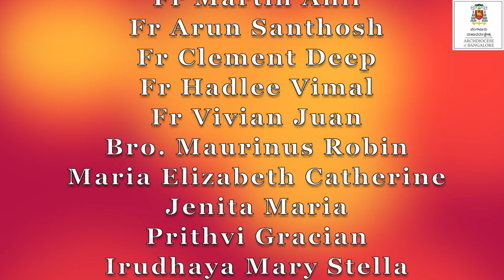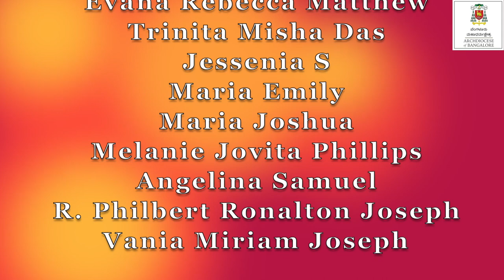Comforter Of Victims In Darkness - COVID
Comforter Of Victims In Darkness - A mashup of songs by Archbishop Peter Machado & Team, a most needed consolation especially during this scenario of anxiety and fear.